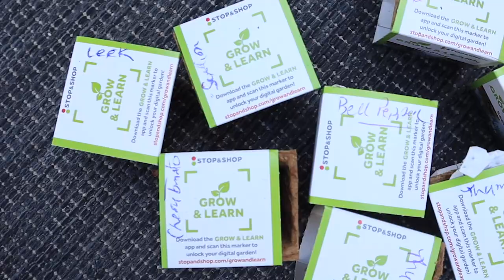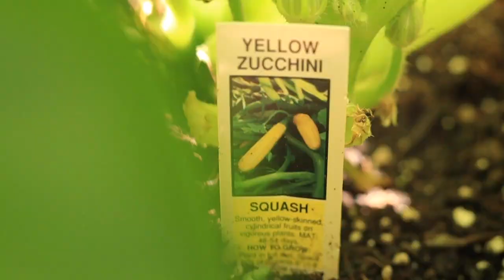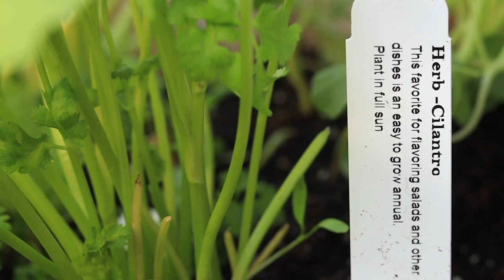Vegetable Garden TOUR! Our Backyard Container Garden In New York | Lucie Fink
STARTING AN AT-HOME VEGETABLE GARDEN | CONTAINER GARDEN TOUR! Thank you to Fabletics for sponsoring today's video! and become a VIP to get any 2 bottoms (leggings, shorts, joggers, etc.) for $24 now!

HERE'S A PLANTER BOX OPTION

Over the past few months, I've been going back and forth between my parents' home (my childhood house) and Michael's parents' home. Whenever I would come to my parents' house, I found myself BEGGING my mom to start a garden. I was itching to grow my own food and take care of plants (I miss my NYC plants 😢 )! I am also the type of daughter who's constantly trying to improve her parents' health!

Well, THEY FINALLY DID IT! This is a tour of my mom's New York backyard container garden. It's our first time doing this, so we're not sure if we're doing everything correctly, but the plants seem to be thriving and we've been eating a lot of the food! With a little help from my friend Maria over at Bloom and Grow Radio, we feel like we're on the right track.

We didn't have a good place to plant the garden in our backyard (the space was already taken up, and we didn't want to have to build an enclosure to keep the animals out). Without a fenced in space in the yard, the food would have been eaten pretty quickly. So, instead of creating a gardening bed from scratch, we decided the best place to put the plants was on our back porch in POTS. If you remember from one of my recent videos, a stray cat has taken a liking to my parents. We named her Missy and she basically lives on my parents' porch. They feed her and brush her and are basically her owners now.

Having Missy is a total game-changer because she protects our entire container garden. She spends most of her time on the porch and keeps other animals away, so thus far we haven't had any animals eating the veggies!

In this video, I dive into our beautiful vegetable garden tour where you can see that we are growing vegetables like tomatoes, green beans, zucchini, celery, cucumber, romaine lettuce and squash, as well as all kinds of herbs like thyme, basil, parsley, cilantro and more. When our vegetables began to grow and we were able to harvest these fresh organic foods at our house, cooking became so much more fun! I now run out to the garden for some fresh veggies and herbs at lunch and dinnertime, instead of jumping into my car to head to the grocery store!

My brother has also started pickling our cucumbers, so we have homemade pickles now, too!

My mom and I love gardening together! It might seem intimidating at first to learn how to grow vegetables at home, especially in containers or pots on your back porch…but the work is so rewarding! And if we've realized anything, it's that this is just a game of trial and error. If something doesn't work, you can always do it differently next time.

It’s so crazy to see that these beautiful vegetables started out as little seeds that we got for free at Stop & Shop! All that we really needed to invest in to start this garden was some soil and organic compost…and now our garden is thriving and our little veggies are doing great!

I am so grateful that, for my job, I can pick up new hobbies and share them with you.